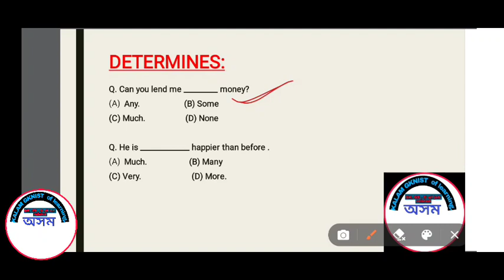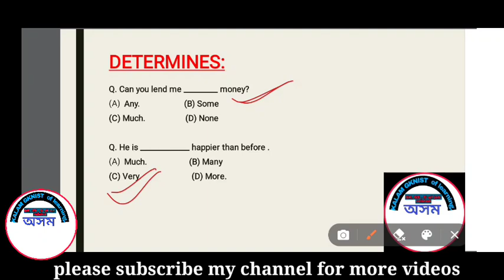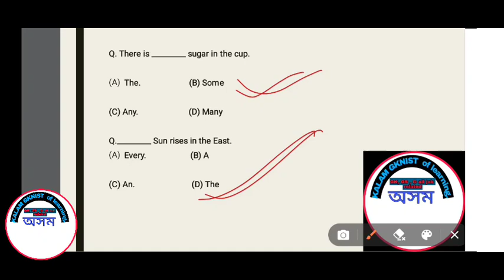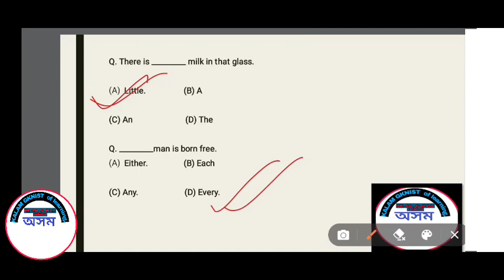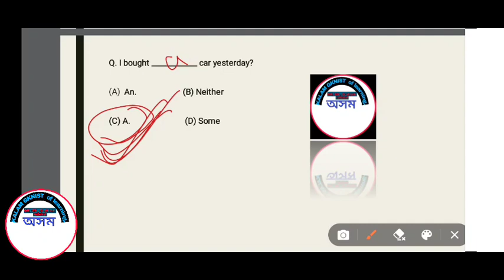IOCL DIGBOI GNM NURSING ENTRANCE EXAM||TOPIC- ENGLISH|| MOST IMPORTANT QUESTIONS DISCUSS